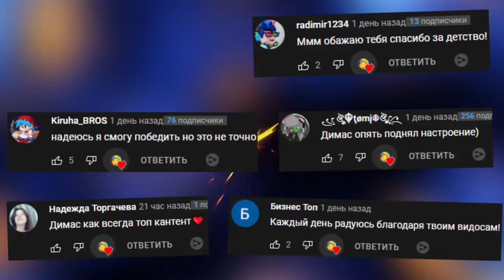АНИМАТРОНИКИ УБЕГАЮТ ОТ ОГРОМНОГО ШАРА ГАРРИС МОД FNAF COOP ► Garry's Mod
АНИМАТРОНИКИ УБЕГАЮТ ОТ ОГРОМНОГО ШАРА ГАРРИС МОД FNAF COOP